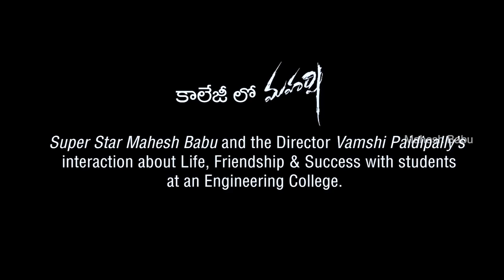Mahesh Babu & Vamshi Paidipally Interaction With CMR College Students | Maharshi Telugu Movie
Mahesh Babu & Vamshi Paidipally Interaction With CMR College Students about Maharshi. Maharshi 2019 Latest Telugu movie ft. Mahesh Babu, Pooja Hegde and Allari Naresh. Directed by Vamshi Paidipally. Produced by Dil Raju / SVC, Vyjayanthi Movies, and PVP Cinema. Music by Devi Sri Prasad / DSP.